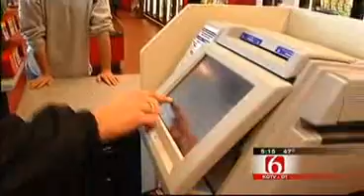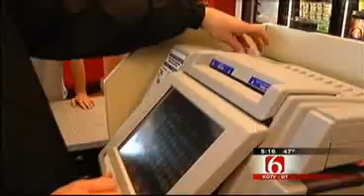Oklahomans Hope For Winning Numbers In Tuesday Night's Mega Millions Drawing